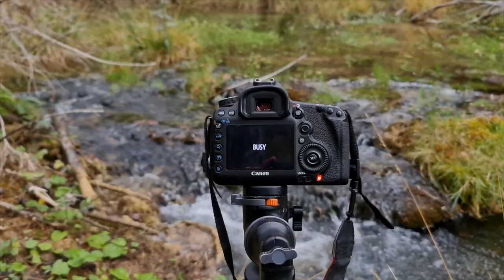OTOÑO (FOTOGRAFIA DE LARGA EXPOSICIÓN)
En este video recorremos rincones ineditos en busca de colores de otoño. Haremos fotografía de larga exposición para buscar ese efecto seda tan auténtico en el agua.
si te gusta comparte y así contribuyes a seguir creando  contenido.
saludos.